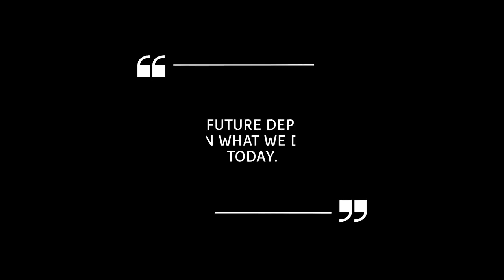Climate Change | is it too late?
This video talks about how climate change is affecting our planet and what you need to know about this phenomenon. We will break down the following Topics about the effects of climate change, the causes of climate change, and how to prepare for it.

We`ve added a link to the Think Outside The Box Spring store in this post. Thank you so much for your continued support!

Please check it out now! ✌️